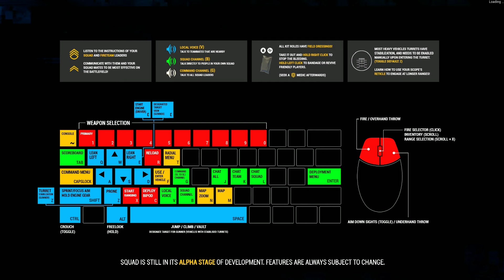Blatent Admin Abuse on Ops Squad Server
Squad ops servers are extremely ridden with power tripping individuals who become very stringent about rules when it's to their disadvantage and turn a blind eye when it is in their favor. I've been accused of camping main countless times in the past for much less than in this video. As someone who loves dsk techies i'd chase down logi trucks over 3,4 up to 6k across the map from their main especially on al basrah, and have been mistreated and accused of camping main countless times by many ops admins, one particularly nasty one; lawndartz who is pretty notorious on the server for being a grade A asshole. Squad ops main camping rules are as follows "if your sole intention is to engage enemy vehicles leaving or entering main you are camping main, do not camp main". This incredibly vague rule makes any vehicle play at all technically camping main, but that's semantics. This video is meant to highlight the abuse of admin powers by an ops member who uses the same explanations i've used many times in the past. I'm kicked from the server for hurting his feelings because i said he wasn't a good admin since he didn't know the rules of the server he's supposed to be managing and actually breaking them. Dr K9 is positioned slightly east of the mark, as i was unable to shoot him b/c of the building i'm hiding behind, just before he main camped me, he main camped another spg truck in between the two bridges

It's such a  shame there aren't many other servers with priority lists/ 24/7 invasion, else i would have left this shithole a long time ago